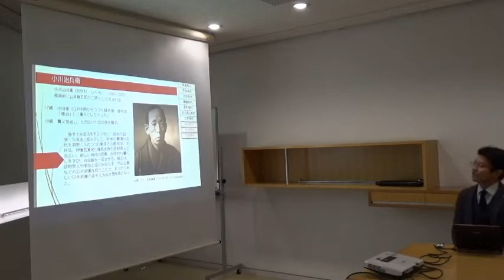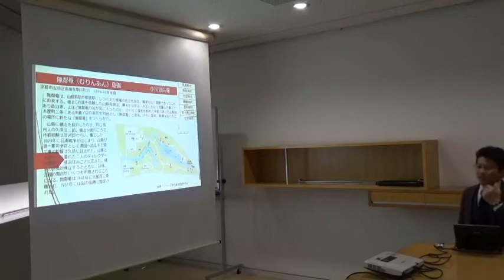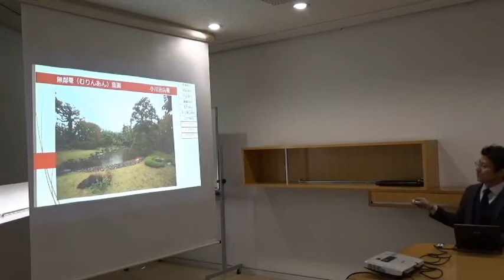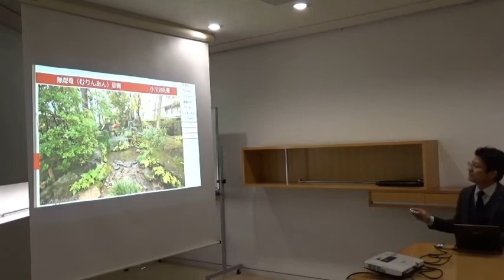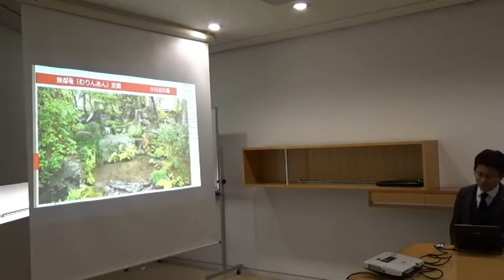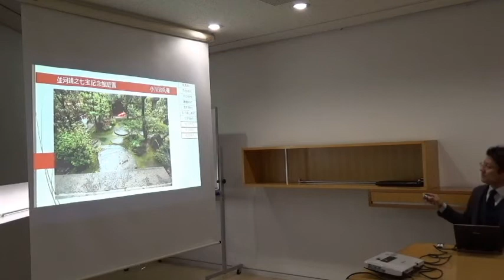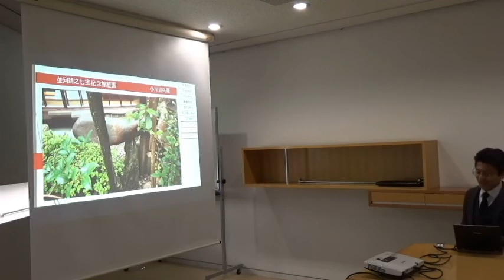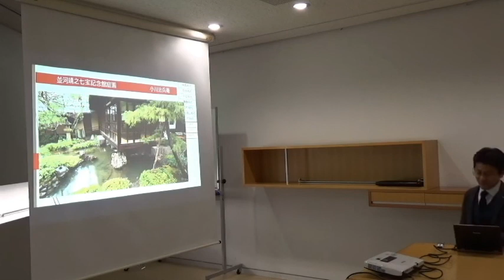初心者のための和風庭園講座「人気庭園作家の庭 小川治兵衛」